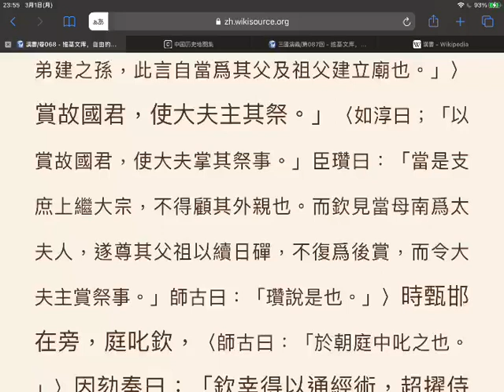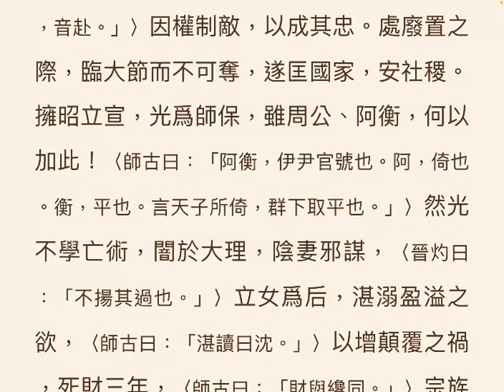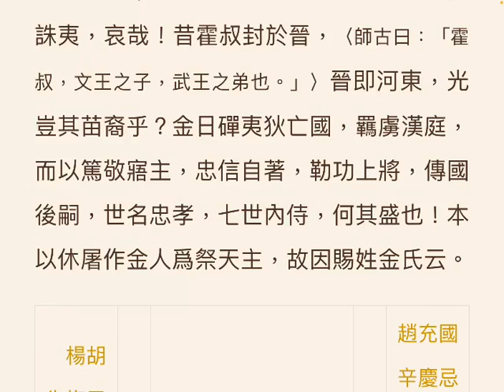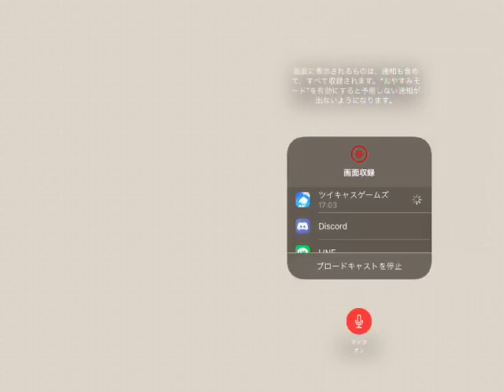爆走漢書78☆霍光金日磾伝2 (2021.03.01)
爆走漢書78☆霍光金日磾伝2
日時: 2021/03/01

00:02 - 爆走漢書78☆霍光金日磾伝2